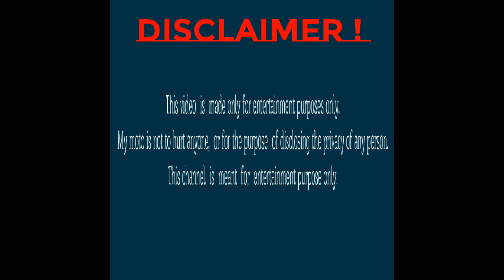Excellent views towards Agartala to Udaipur with swift vxi 2021 | performance of swift 2021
Performance of swift 2021 at smooth finishing road,  really i like it you will also